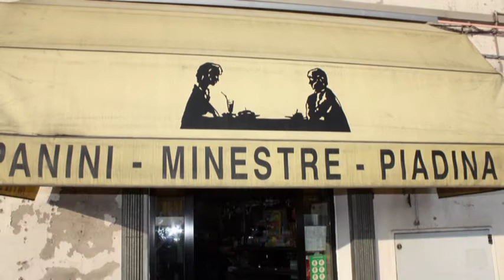cosina.mpg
frank and friends in Meeting bar